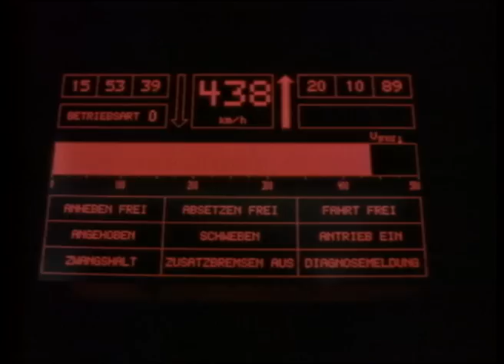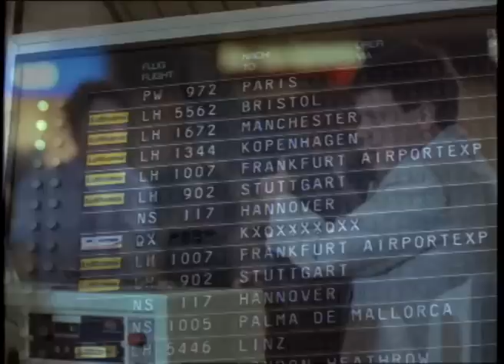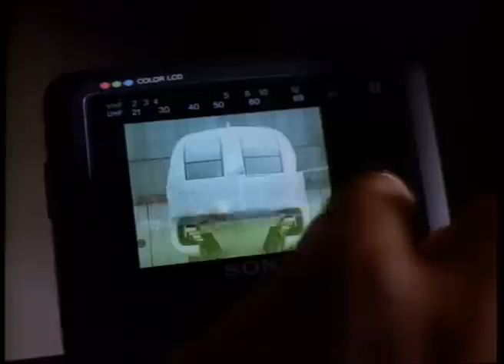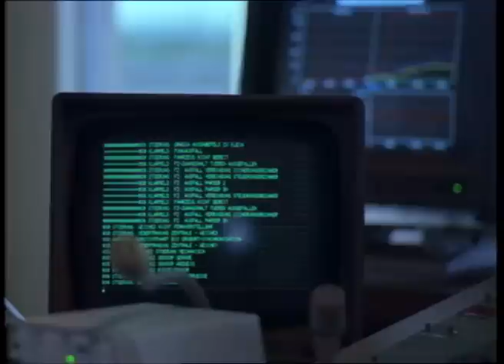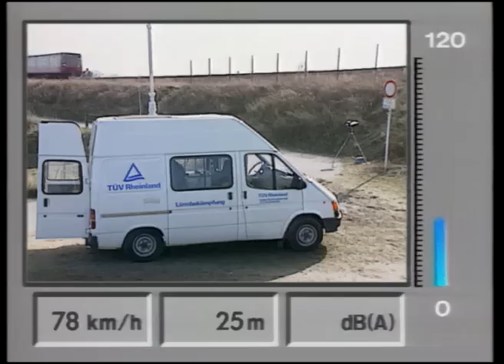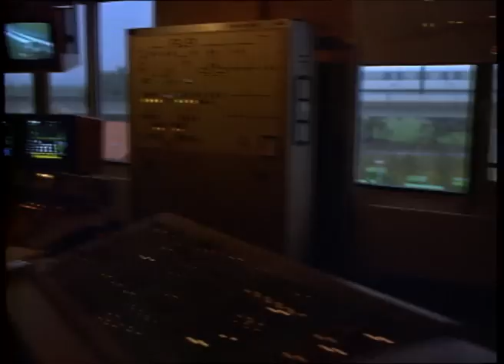Der Transrapid - Deutsche Ingenieurskunst | Industriefilm von 1997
Der Transrapid ist eine in Deutschland von Siemens und ThyssenKrupp entwickelte Magnetschwebebahn für den Hochgeschwindigkeitsverkehr. In diesem Industriefilm der Thyssen Transrapid System GmbH aus 1997 sehen wir Impressionen einer Reise mit dem Transrapid, Erläuterungen des technischen Prinzips, die Teststrecke, Weichen, das Stellwerk und die Transrapidstrecke im Emsland.

Die einzige Transrapidstrecke im Regelbetrieb wurde im Jahr 2004 in Shanghai in Betrieb genommen. In Deutschland wurden die Transrapid-Projekte Berlin-Hamburg, Metrorapid und ein Flughafenzubringer in München nach langjährigen Planungsphasen abgebrochen.